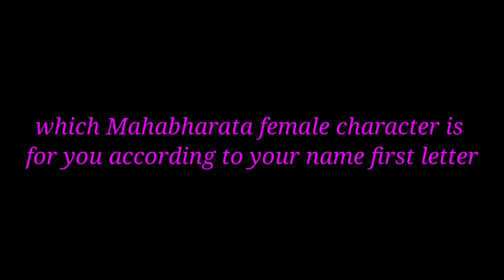Which Female character of Mahabharat is for you according to your names first letter 💌